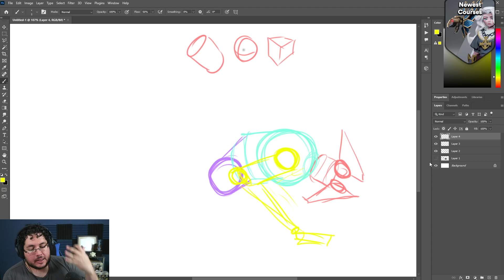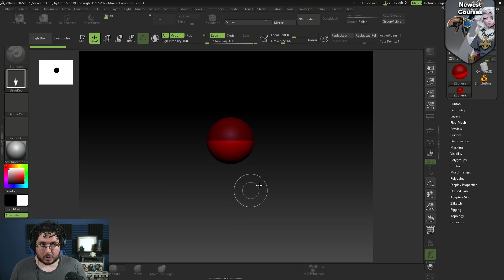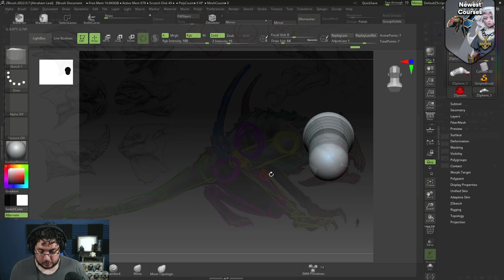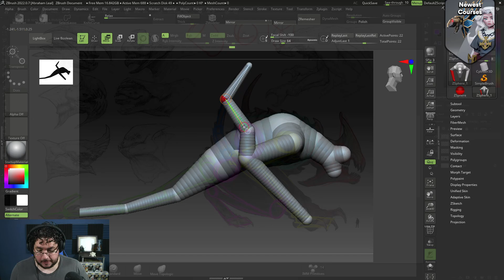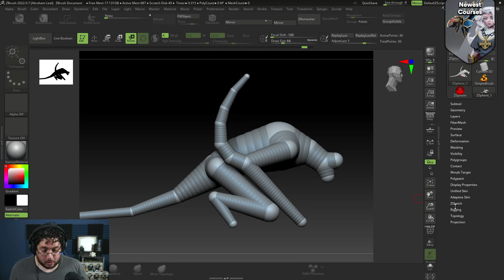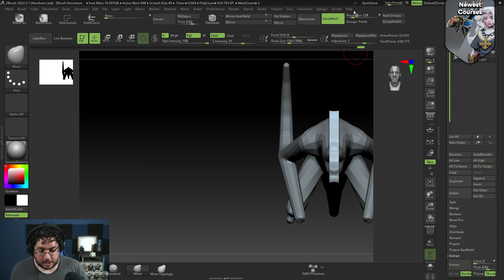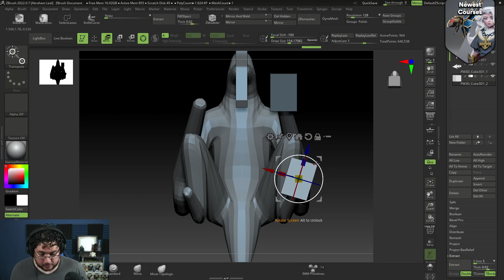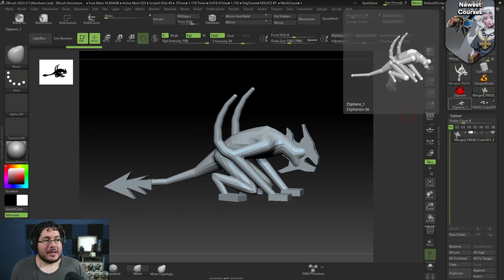How to Start any 3D Project! Base Mesh Creation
Hey guys!, in this video we're gonna go over how to create a base mesh for a 3D creature. We'll be talking about how important it is to start with basic shapes and forms, and using ZSpheres to capture them in the sculpture.

ZSpheres are a cool tool that lets you easily block out the creature's basic shapes and make changes as you go. It's super helpful for creating a good foundation for your model.

Whether you're new to 3D modeling or a pro, this video will give you some useful tips and tricks. So come hang out with us and learn how to make your own 3D creatures!